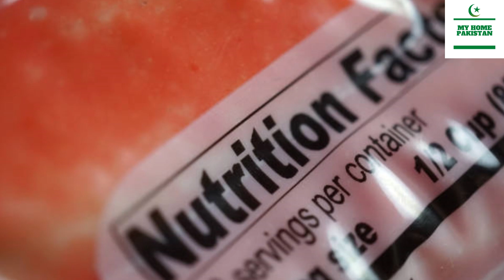Green Pakistan Initiative | Clean Green Pakistan | Go Green Pakistan